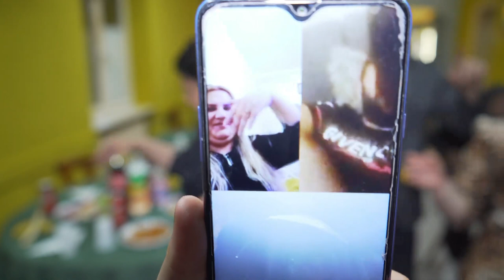RIDVAN 5 yaş doğum günü Partisi 15 02 2022 4K UHD Ludwigshafen